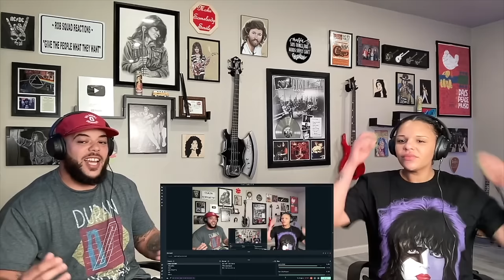MY GOODNESS!| FIRST TIME HEARING Billy Stewart - Sittin In The Park REACTION